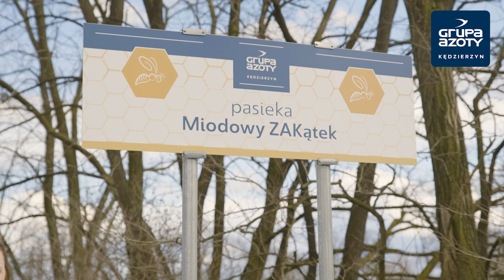Lekcja pszczelarstwa dla najmłodszych